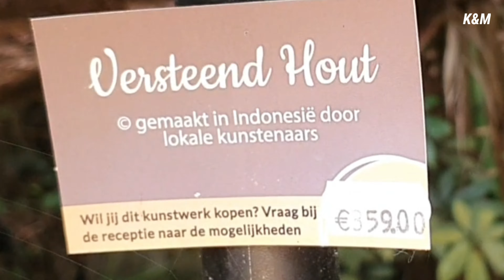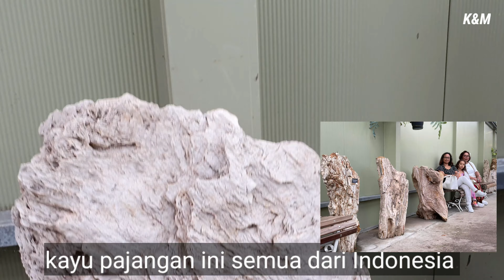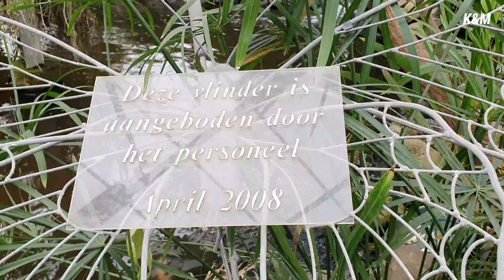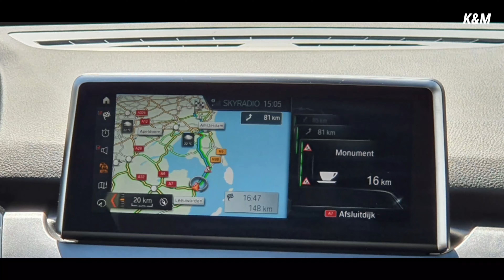Orchideeënhoeve ,Taman Tropis ada macam2 Angrek & Bunga2 cantik,Banyak produk dari Indonesia.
Orchideeënhoeve adalah taman tropis byk bunga angrek dan bunga2 lainnya yg cantik2.sangat rekomendasi buat jln2 bersama keluarga komplit banget soalnya,dan yang paling menarik banyak produksi indonesia dalam taman ini.penasaran nonton videonya yuk.Happy watching. Thanks, Dank je wel.